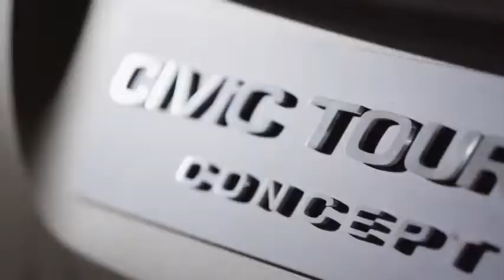2013 Honda Civic Tourer Concept Commercial Honda Aerodeck 2013 Carjam TV HD Car TV Show 2013